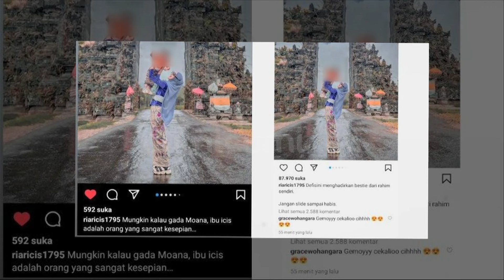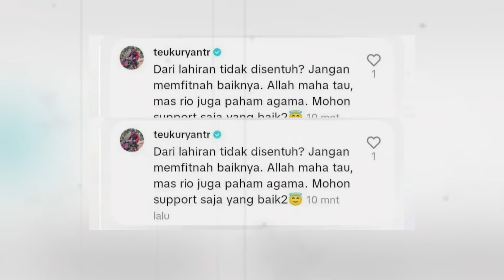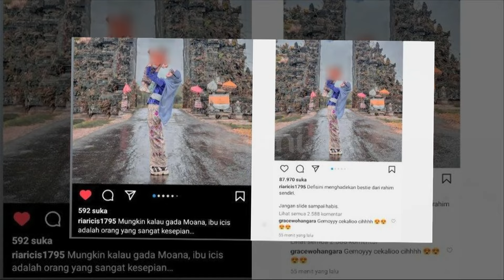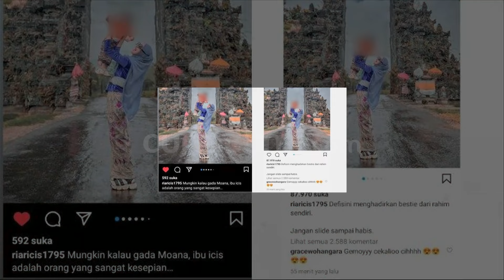Ekspresi Ria Ricis Liburan Disorot Paska Teuku Ryan Umumkan Ingin Rujuk | CUMISTORY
Atas keputusannya menggugat cerai Teuku Ryan  kini rumah tangga  Ria Ricis tengah berada diambang kehancuran setelah sebelumnya mereka terus menunjukan sebuah gelagat  yang tak biasa ditunjukan  oleh keduanya. HAL itu bermula dari Ricis yang terus menunjukan curhat galaunya ke media sosial hingga pada puncaknya dimana  Ricis dan Ryan terlihat sudah jarang tampil bersama termasuk disaat keduanya tengah menjalani ibadah umroh. Lantas seperti apa reaksi seorang pemuka agama dalam menyikapi kisruh yang terjadi  dalam rumah tangga Ricis dan Ryan?